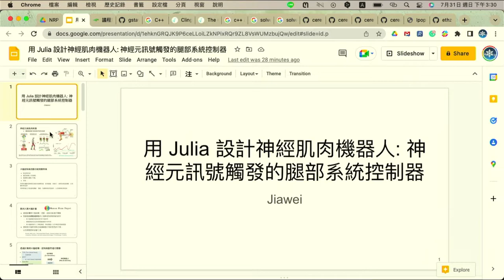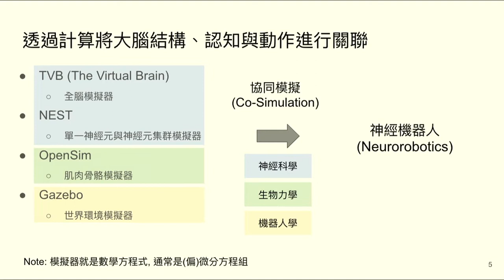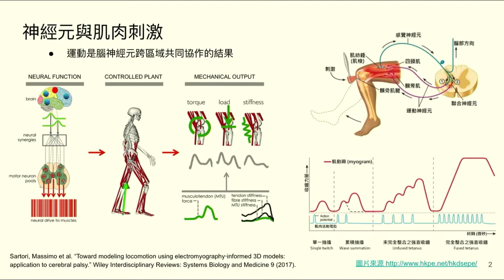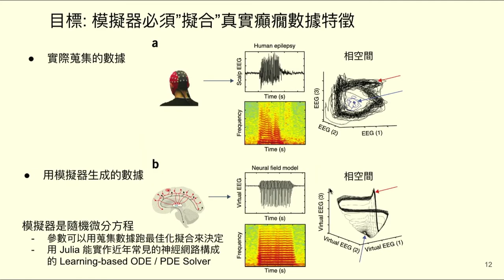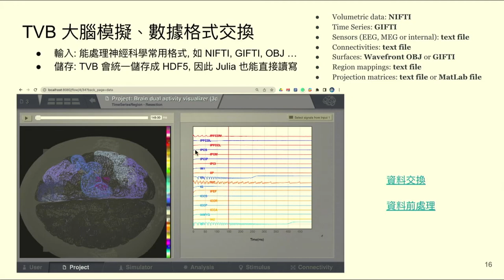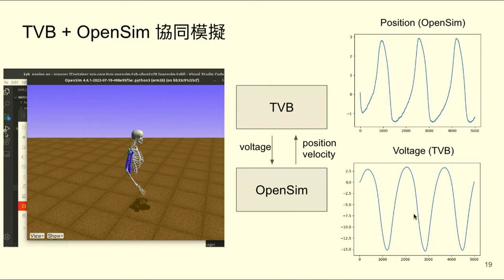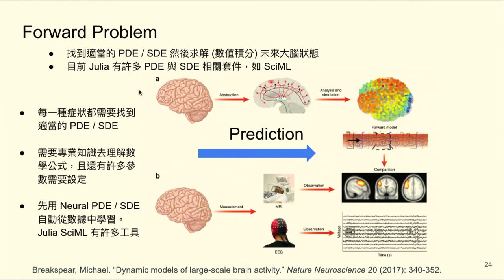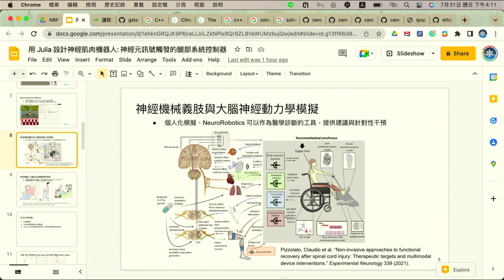用 Julia 設計神經肌肉機器人 神經元訊號觸發的腿部系統控制器｜Julia Language